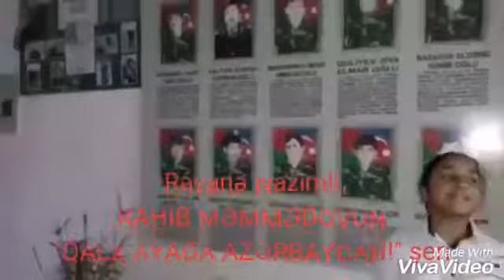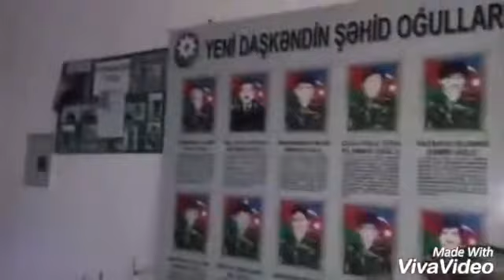Yeni Daşkend kendi Revane Nazimli şeir Rahib Memmedov